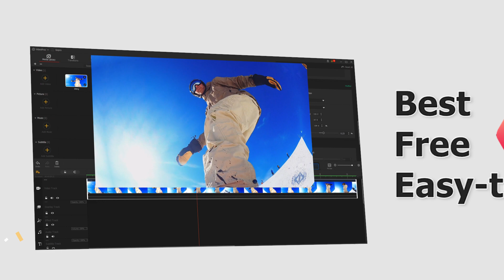Best Free GoPro Video Editor | Edit Cinematic Videos with Ease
Want to make the most of your GoPro and turn your footage into epic videos? VideoProc Vlogger comes to make it simple for you.
With the best free GoPro video editor:
You can easily merge multiple GoPro clips, cut, split and resequence, thanks to the intuitive timeline design in the interface. Fix lens distortion, reduce camera shake with motion-crop, add stunning slow-motion, fast-motion, or fake camera effects, change speed in one tab, add stylish subtitles/filters/ transitions, apply color correction, and create timelapse video with photos, sync video to the beat, and more.

Explore the power of VideoProc Vlogger to edit with creativity, yield the best results, and make cinematic GoPro videos like a Pro.
Just do it, and you can do it!